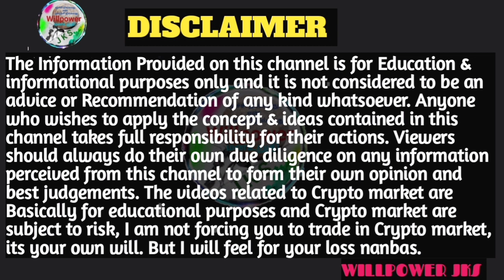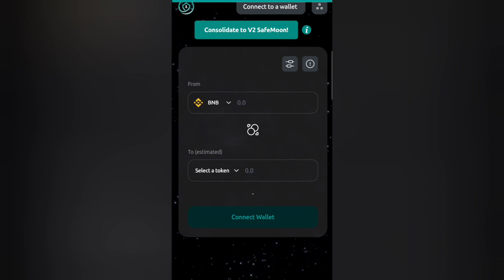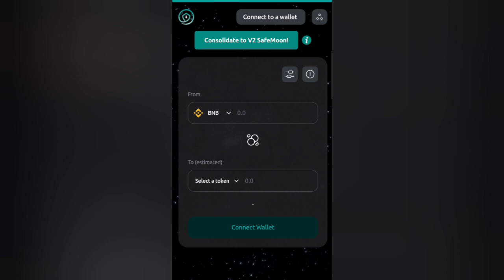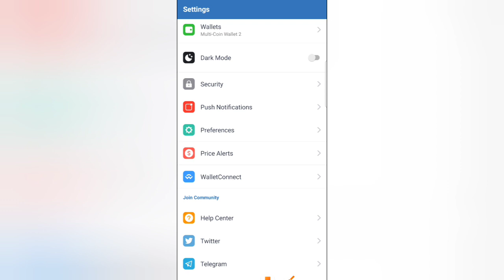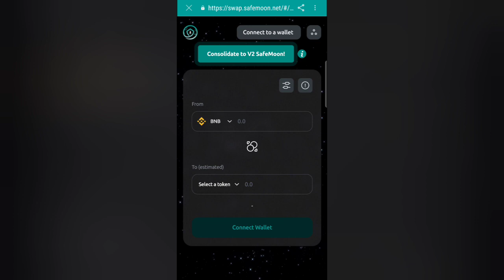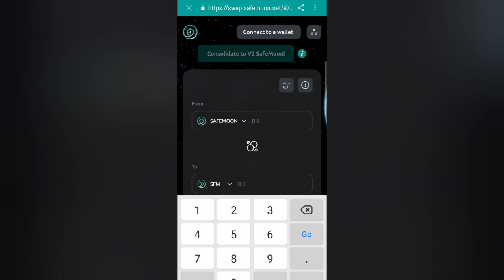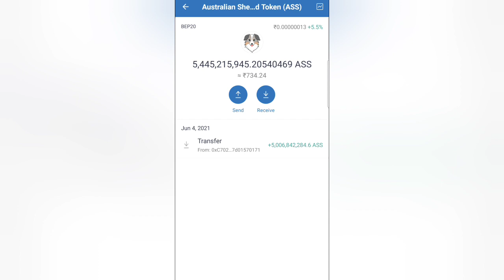SAFEMOON V1 TO V2 / Migration / HOW TO MIGRATION / SAFEMOON MIGRATION / tamil / willpower jks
hi friends

SAFEMOON MIGRATION பற்றிய விளக்கம் இந்த வீடியோவில் நண்பர்களுக்கு கூறியிருக்கின்றேன்

நான் பயன்படுத்தும்: ♥

உங்கள் தேவைக்கு

நன்றி.